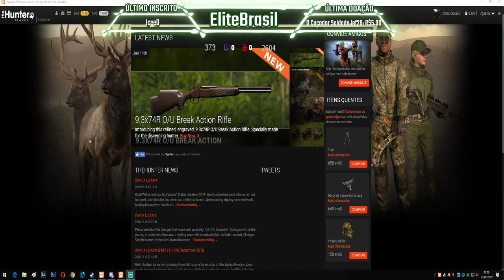The hunter - Primeiro Faisão High Score 2019